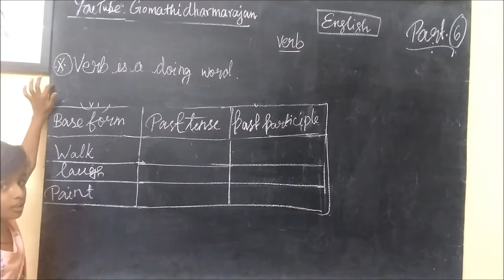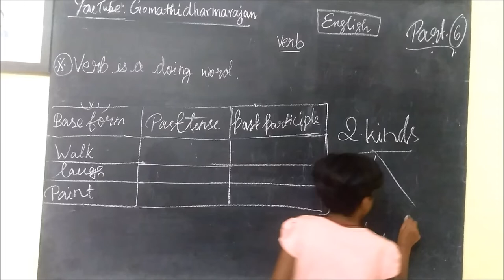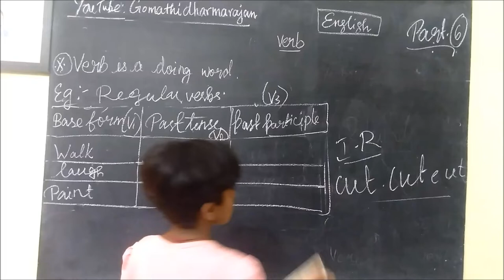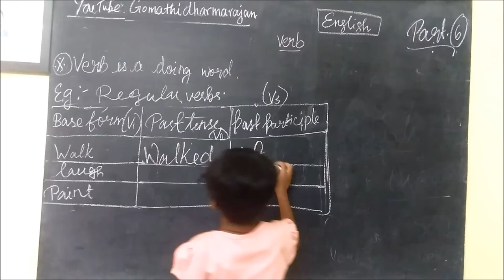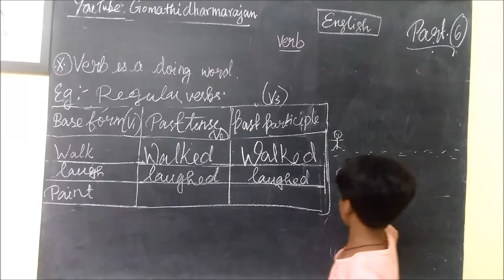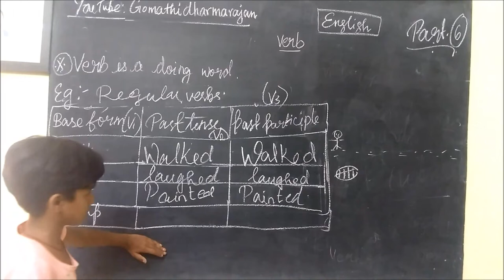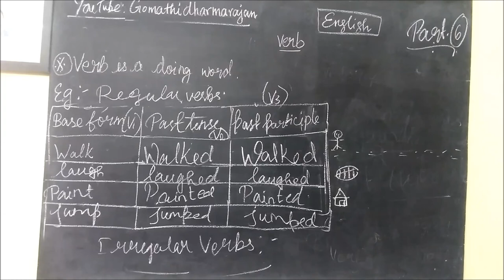Shahanas English Grammar [Part-6] Regular verb Gomathidharmarajan